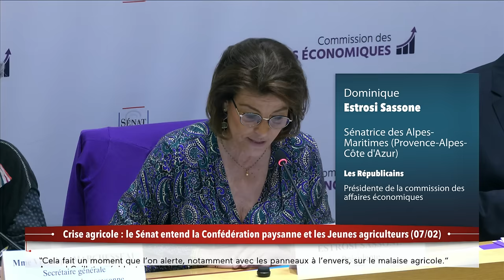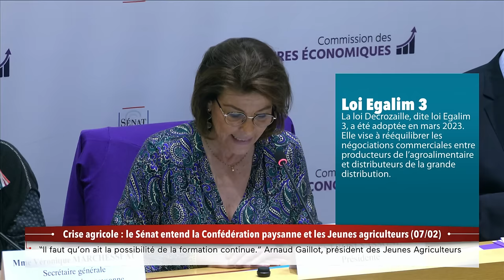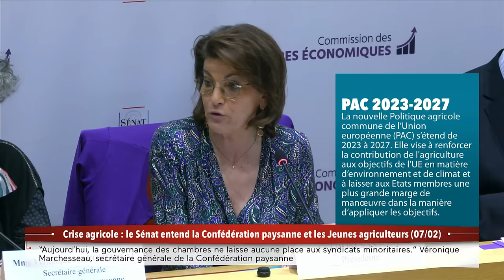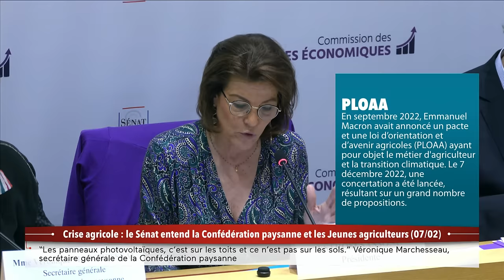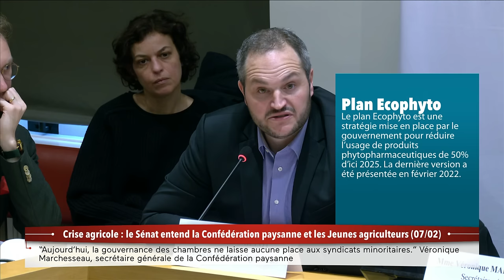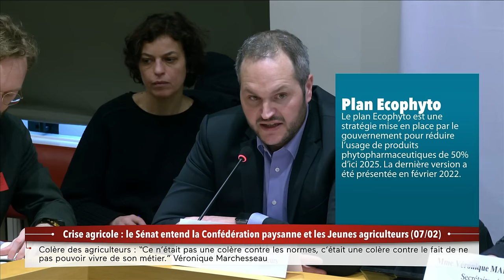Pourquoi la crise agricole a-t-elle éclaté et comment y répondre ?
Après avoir reçu la FNSEA, la commission des affaires économiques du Sénat auditionnait le 7 février Véronique Marchesseau, secrétaire générale de la Confédération paysanne, et Arnaud Gaillot, président des Jeunes Agriculteurs.  Si les représentants des deux syndicats minoritaires s’accordent sur le fait que cette crise a des racines profondes, ils divergent quant aux solutions à lui apporter.

Revivez leurs échanges sur Public Sénat.

00:49 propos introductif de Dominique Estrosi-Sassonne
06:08 propos introductif de Véronique Marchesseau
11:18 propos introductif de Arnaud Gaillot
29:11 Véronique Marchesseau
38:29 question de Daniel Laurent
40:13 question de Jean-Claude Tissot
41:48 question de Philippe Grosvalet
43:17 Véronique Marchesseau
47:54 Arnaud Gaillot
1:02:18 question de Patrick Chauvet
1:03:59 question de Jean-Marc Boyer
1:05:26 question de Daniel Salmon
1:06:24 question de Daniel Gremillet
1:07:44 question de Frédéric Buval
1:09:05 Véronique Marchesseau
1:12:38 Arnaud Gaillot